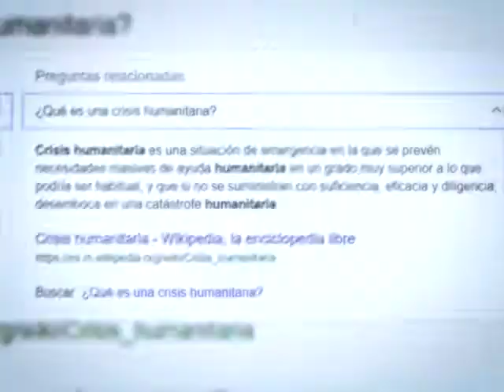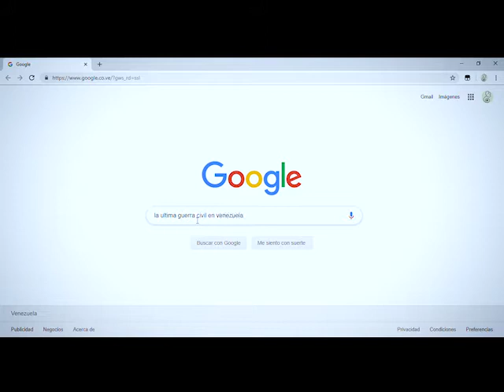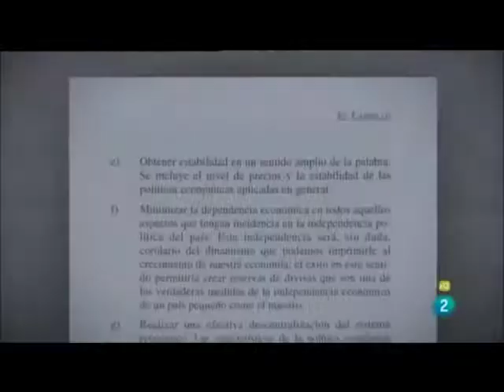¿Crisis en Venezuela?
¡El que tenga ojos que vea! la terapia del shock o de como la crisis puedes tener causas relacionadas con los gringos.